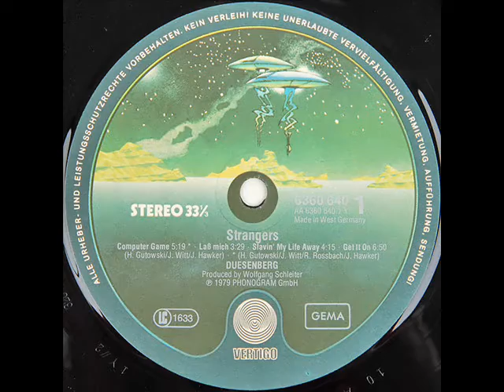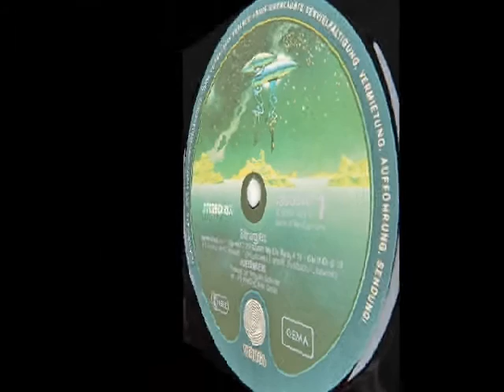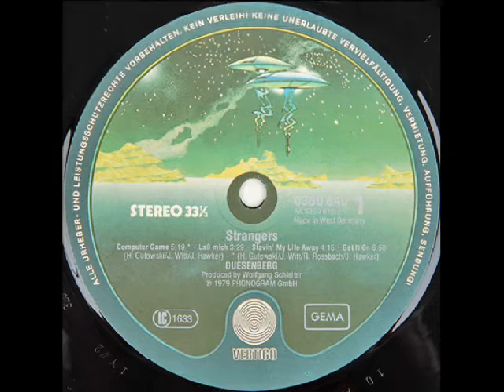Joachim Witt & Duesenberg - Laß Mich 1979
Hier ist schon wieder ein Kult Song, mit dem Herr Witt ein Jahr vor dem Goldenen Reiter den deutschen Schallplattenpreis gewann...